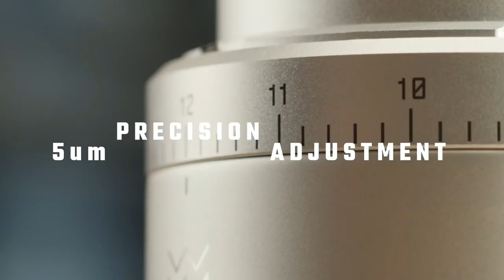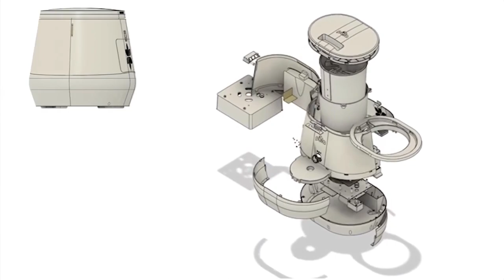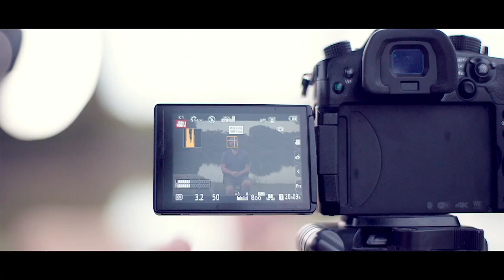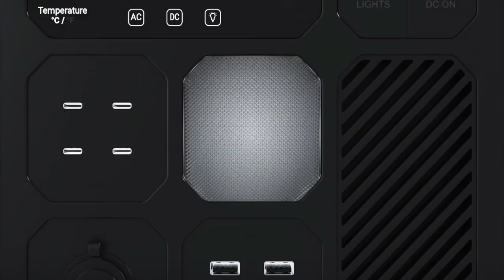Top 5 Cool & Clever Finds on Indiegogo Part 01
Discover your next "a-ha" moment in our roundup of standout projects, from live crowdfunding & In Demand campaigns to innovative products shipping now.

home gadgets
latest inventions
best kitchen gadgets
watermelon slicer
fruit cutter
amazon kitchen gadgets
kitchen tools
amazing
CES 2021
CES 2021 smart home
CES 2021 highlights
CES 2021 robots
CES 2021 razer
CES 2021 TV
CES 2021 new tech
consumer electronics show 2021
new smart home tech
CES
best CES devices 2021
best of CES 2021
new technology
smart home
home automation
gadgets for smartphone
smartphone gadgets
smartphone
cool smartphone gadgets
best smartphone gadgets
10 smartphone gadgets
gadgets under 500 rupees
gadgets on amazon
coolest gadgets for 2021
gadgets 2021
gadgets 2020
smartphones
Upcoming Smartphones
mobile phones
hitech
5g
5g smartphone
dual camera
best phones 2018
new smartphones
xiaomi
oppo
mi
samsung
apple
iphone
upcoming
upcoming phones
best mobile
best phone
OPPO concept
oppo earphone
latest gadgets
tik tok china
appliances
gadgets
home appliances
versatile utensils
smart utilities for home
kitchen utensils
kitchen gadgets
smart items
Gadgets For Every Home
Smart Gadgets
smart utilities
new gadgets
home gadgets
latest inventions
best kitchen gadgets
watermelon slicer
fruit cutter
amazon kitchen gadgets
kitchen tools
amazing
Future Tech
cool gadgets on amazon
coolest gadgets
new gadgets
cool things to buy on amazon
cool gadgets
cool tech
amazon gadgets
amazon
gadgets
room gadgets
how to make your room look cool
cool things for your room
home gadgets
gadgets on amazon
latest gadgets
gadgets 2021
smart gadgets
new gadgets on amazon
amazing gadgets
top 5
top 10
inventions
gadgets que vale la pena comprar
GADGETS THAT ARE WORTH BUYING